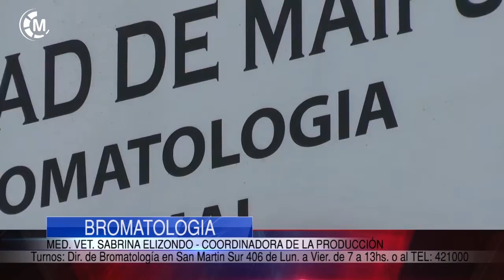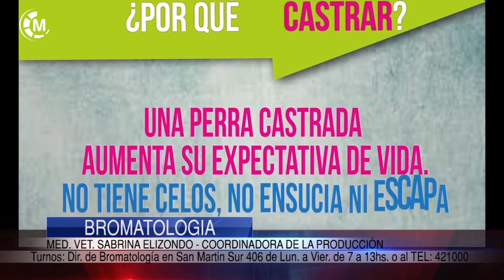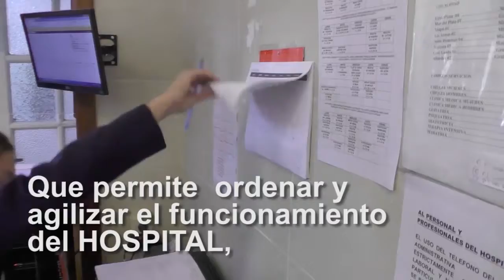Maipu Informa EDICION 1212